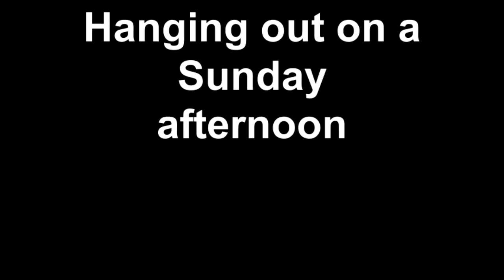Just resting on a Sunday afternoon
Just being lazy ,the longer version